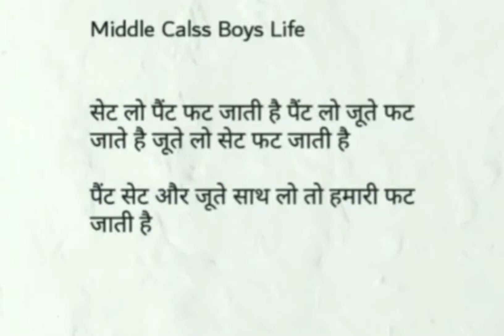Middle Class Boy Life In Two Words 😓 | sonikhatkarvlog